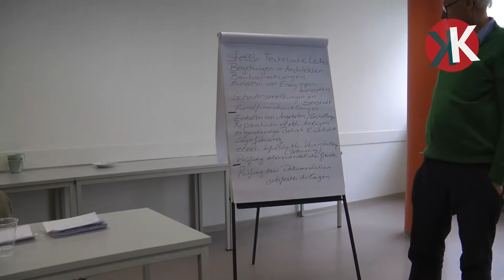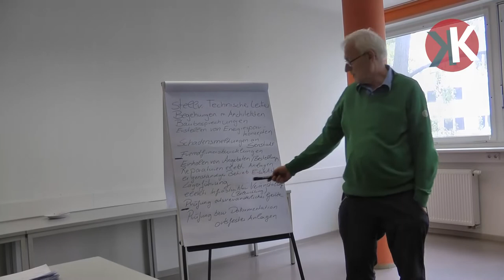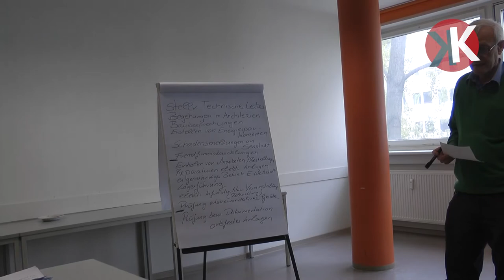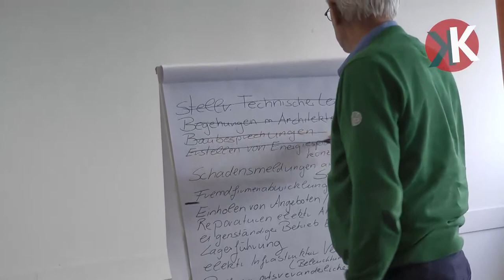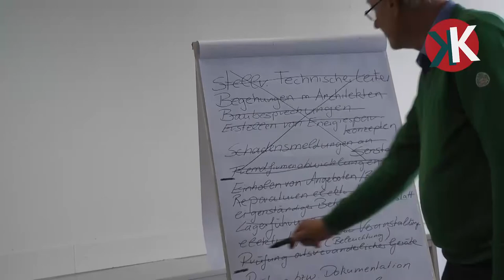Union Busting in landeseigenen Betrieben: die Causa Lukas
Am Samstag, den 15. April 2017, fand im Rahmen der Sozialismustage 2017 ein Workshop mit dem Thema "Union Busting: Was tun gegen Mobbing von Betriebsräten und Gewerkschaftsaktiven?" statt. Rechtsanwalt Benedikt Hopmann berichtete anhand eines konkreten Beispiels, wie gegen einen Betriebsrat am Botanischen Garten Berlin vorgegangen wurde.